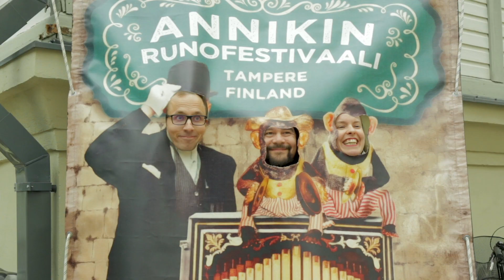Aftermovie 2018 Annikin Runofestivaali / Annikki Poetry Festival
Festivaalipäivän huippuhetket ja tunnelmat 1,5 minuutissa! Annikin Runofestivaali juhli 9.6.2018 Tampereella paitsi 15-vuotispäiviään, myös kirjallisuuden ja kulttuurin oman tiensä kulkijoita. Lue lisää

The aftermovie captures the unique atmosphere of the festival. On 9 June 2018 in Tampere, Finland Annikki Poetry Festival was celebrating its 15th birthday as well as people who go their own way in literature and culture.